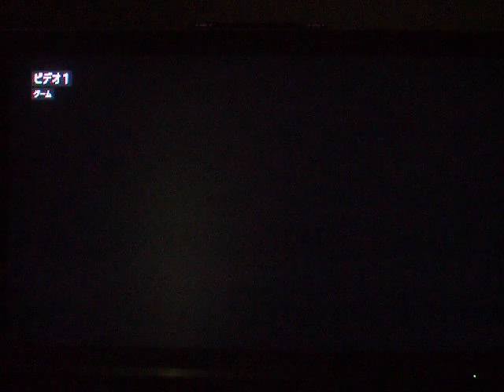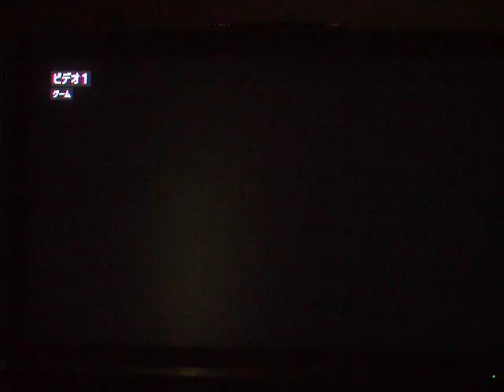ゼルダの伝説時のオカリナエンディング（いかぼうず）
実はまだあるぜｗ EDクレジット